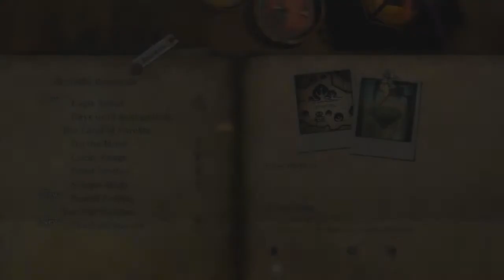Drakengard 3| Episode 23| Survival Mode Clutch!